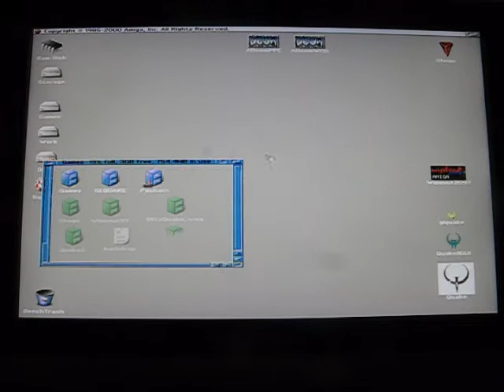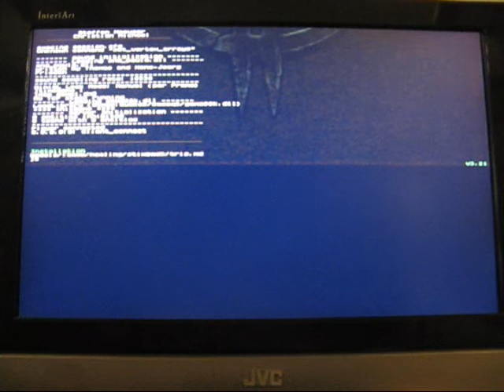Quake 2 68k Warp3D for EAB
Little demo (proof of concept) of Quake 2 68k running in Warp3D this is just a 50mhz 060 CPU so not expecting it to be playable!

Had to shut down the timedemo as it really started to struggle half way through...